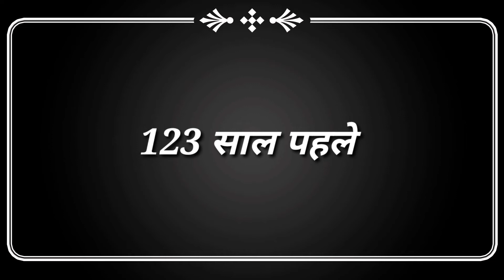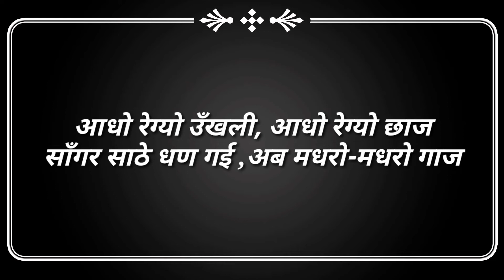छपनियाँ अकाल 1899 ईस्वी // विक्रम संवत 1956 || Chapniya Akaal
छपनिया अकाल एक दुर्दांत घटना 😞